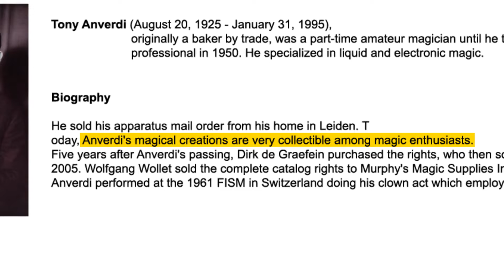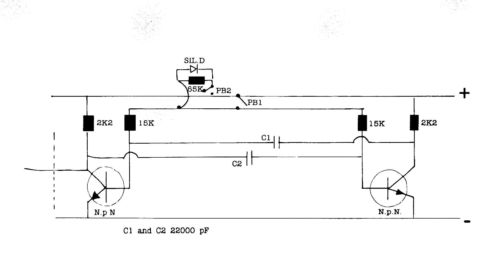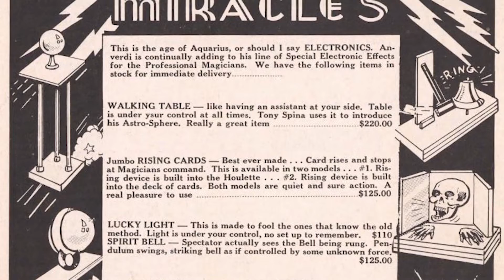Anverdi Color Match Video 2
Available SBMAGICSHOP.com